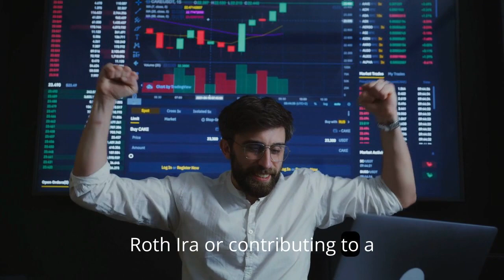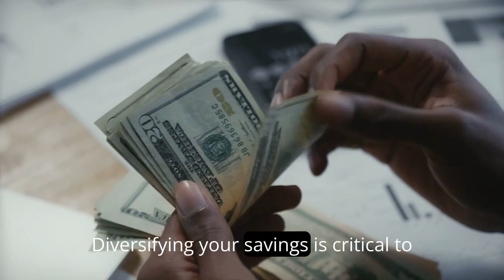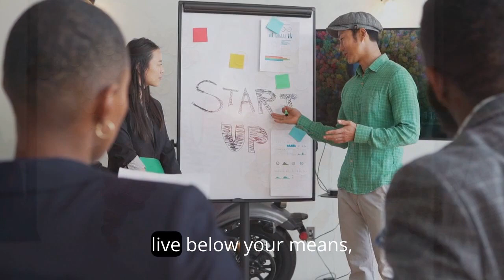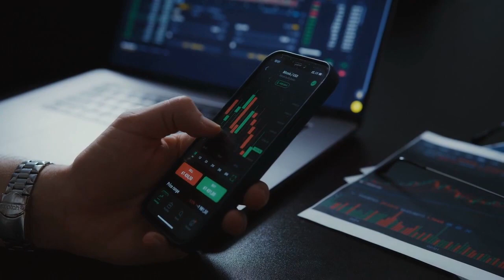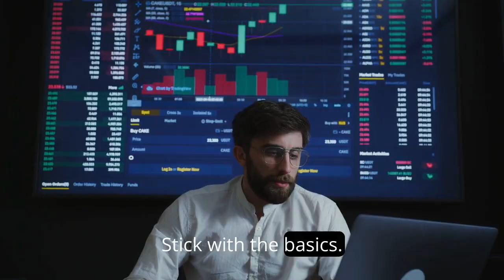@zilgist How To Become A Millionaire | 5 Steps To Reach Your Goal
What is the most easiest way to become a millionaire?
8 Tips to Becoming a Millionaire
Stay away from debt.
Invest early and consistently.
Make savings a priority.
Increase your income to reach your goal faster.
Cut unnecessary expenses.
Keep your millionaire goal front and center.
Work with an investing professional.
Put your plan on repeat.

Can you become millionaire in a year?
It's Highly Unrealistic. According to Alec Kellzi, a Certified Public Accountant (CPA) at FileSmart. Tax, going from zero to millionaire in just 12 months is unachievable for many people. “Amassing such wealth requires building and scaling a business at an extremely rapid and unprecedented pace,” explained Kellzi.

Follow these carefully if you aspire to become a millionaire swiftly and effortlessly:
Develop a comprehensive financial plan.
Embrace calculated risks.
Overcome excuses and boost confidence.
Maintain a reserve of capital.
Save a portion of your earnings.
Invest your money wisely.

This YouTube channel for Zilgist does not offer financial guidance. The earning potential and success rate discussed in the video are very changeable, and your ability to achieve the outcomes will depend on your own abilities, diligence, and understanding. We cannot guarantee that utilizing the website, app, or concepts described on this channel will result in your earning money.

legit ways to make money online 2024
skills to make money online 2024
the best a.i. passive income side hustle 2024